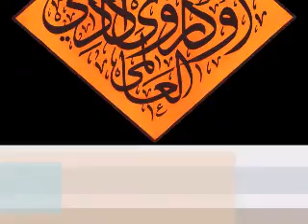SAIEE--SAFAA & MARWAA- ZAM ZAM-KAUKAB NOORANI OKARVI - صفا ومروہ - آپ زمزم ہر مرض کی شفا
Lectures by Hazrat Allaamah Kaukab Noorani Okarvi

GOOGLE PLUS

SCRIBED

GOOGLE APPS

Jazaakumul-Laahu Ta'aalaa